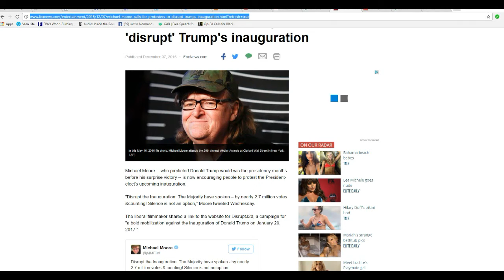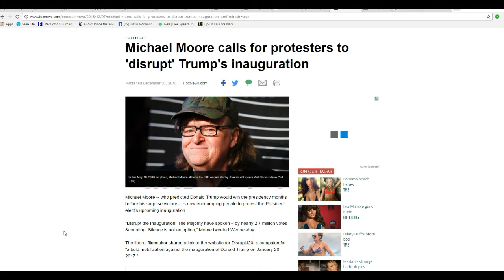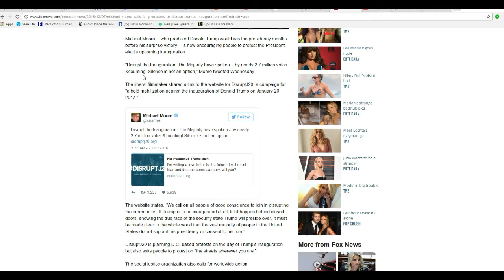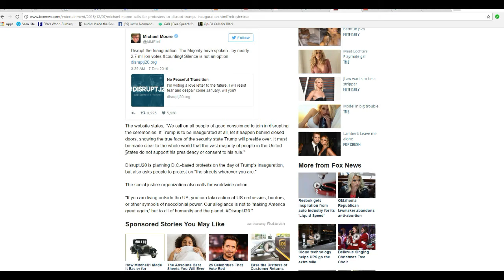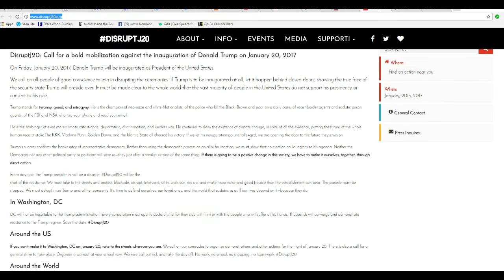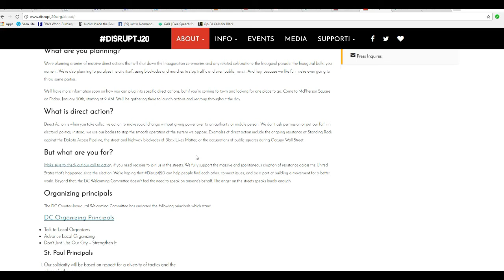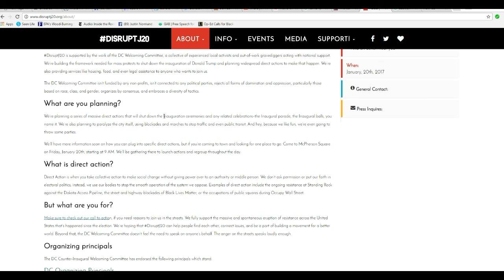Michael Moore leftist army preparing communist revolt January 20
Dedicated leftist Michael Moore is planning, along with this communist group disrupt j20, to commit an act of war against the United States by paralyzing Washington DC and disrupting and stopping Donald Trump's inauguration. This evil act of sedition must be stopped. They say this will be world wide. Big trouble.